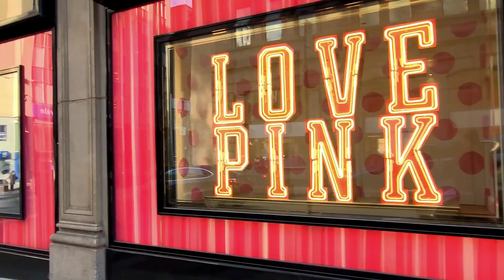Montreal Downtown walking Sainte Catherine Street and Robert Bourassa street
Montreal Downtown walking Sainte Catherine Street and
 Robert Bourassa  street
Today Tuesday evening
04 October 2022